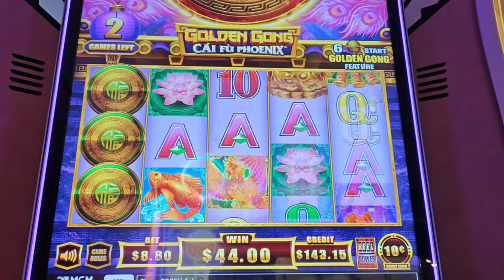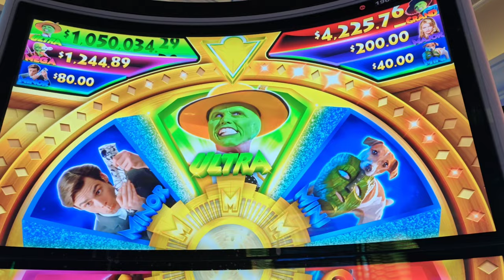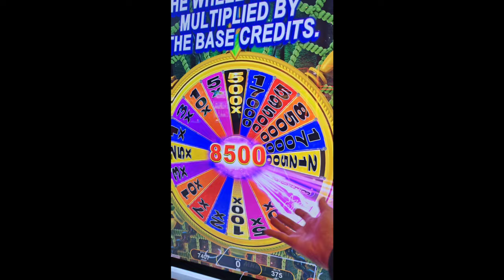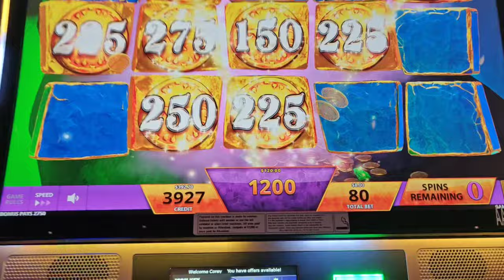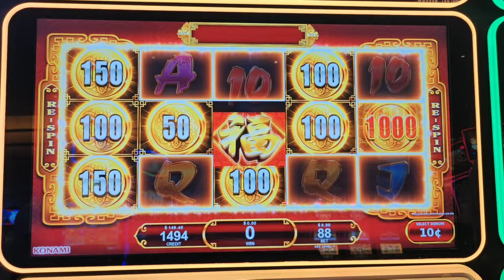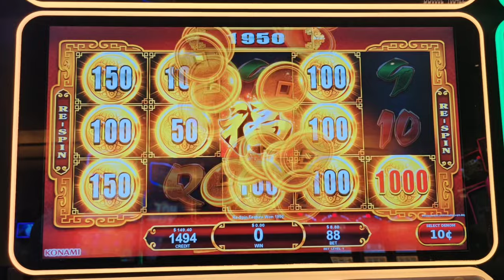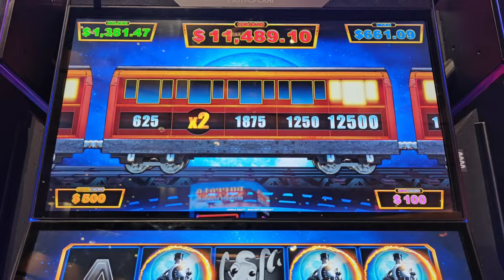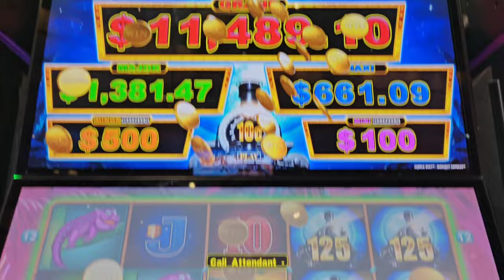My 1st HANDPAY on Midnight Express!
The conductor gave me a ticket to HANDYTOWN!  Also featuring bonuses and wins on The Mask, Triple Coin Treasures, Ocean Spin, Mystery of the Lamp, Stuffed Coins Toad, and Golden Gong.